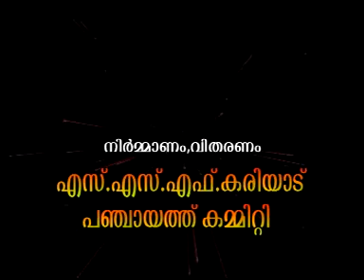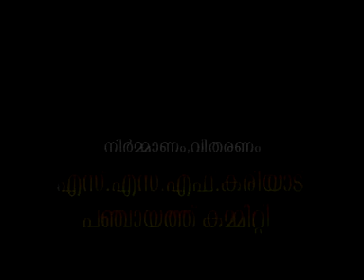Vaayana Samaravum Samskaaravum FULL CD (Farooq Naeemi)